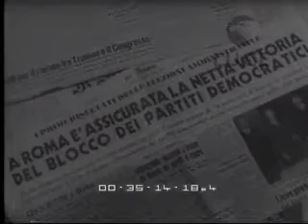italia 1952 luce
La Settimana Incom 00884

DATA 24/12/1952
00:09:45|b/n|sonoro

SEQUENZE:
1. repertorio di tutto un anno
2. lavoratori nel Polesine ritornano alla normalità
3. allagamento del 1951
4. costruzione di nuove case sia nel Polesine che in Calabria
5. meccanizzazione dell'agricoltura
6. consegna delle case a Napoli
7. discorso di Pastore sulla tutela dell'occupazione
8. pozzi di Cortemaggiore di petrolio
9. costruzione di metanodotti
10. lavorazioni negli altiforni
11. costruzione di centrali idroelettriche nelle varie città italiane
12. produzione di acciaio
13. vari delle navi
14. a Torino sfilata di moda su auto
15. sfilata di moda a Firenze
16. centrali automatiche per comunicazioni
17. antenne televisive
18. lavorazioni a Cinecittà con i più grossi attori del momento da Gabin a Peck a Audrey Hepburn
19. a Gable alla Colbert
20. primo piano di Joan Fontaine
21. primo piano di Renè Clair
22. mostra internazionale del cinema di Venezia
23. costruzione dello stadio olimpico
24. vittoria della Juventus nel Campionato
25. vittoria di Bracco di automobilismo
26. gran Premio di Monza con Ascari
27. vittoria di Taruffi
28. ciclismo
29. vittoria di Coppi
30. vittorie nel tennis nel singolo e nel doppio in Coppa Davis
31. triestini rientrano in Italia
32. votazione amministrative nel centro e nel sud
33. personaggi del mondo dello spettacolo alle urne
34. vittoria dei partiti di centro
35. accordo culturale con l'Austria
36. incontro di Einaudi ed Eisenhower
37. visita ai caduti di Ridgway
38. presentazione reattore G80
39. consegna di nuove unità nel porto di Napoli
40. sfilano uomini e mezzi dell'esercito italiano durante le celebrazioni per il 2 giugno